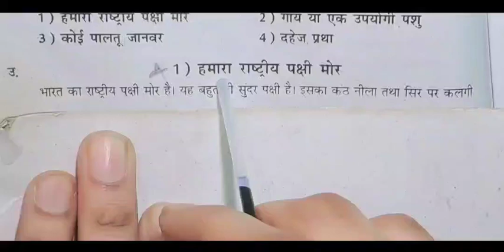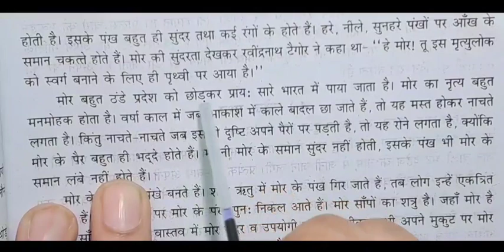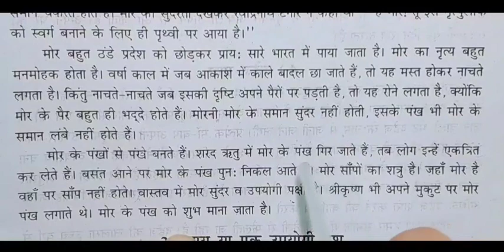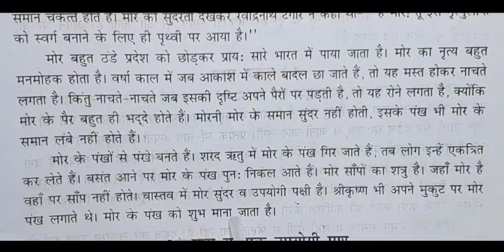rashtriye pakshi mor nibandh hindi for class 9,10,11,12 new session according to ncert cbse hindi